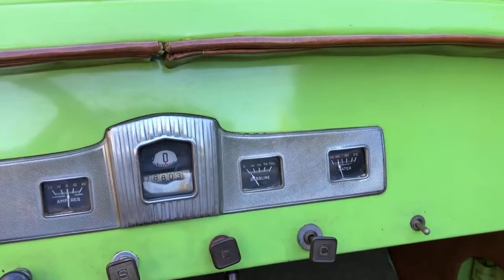VCC 21V96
1930 CHRYSLER IMPERIAL ROADSTER